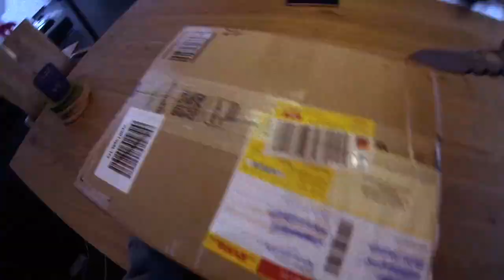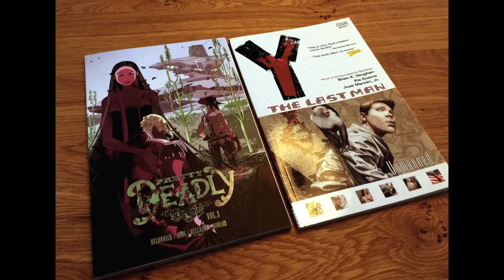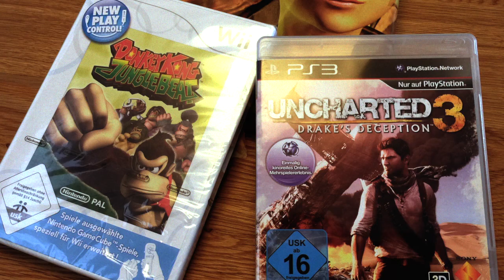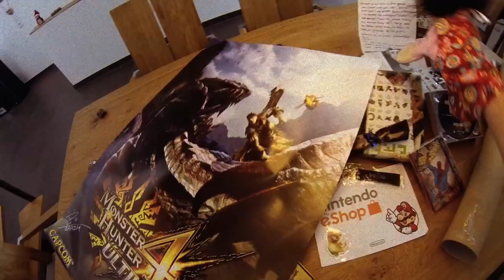WAHNSINNS Wichtel Paket 2015: KHADD und einself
Geilo, was ein Wichtelpaket, dicken merci an AK81